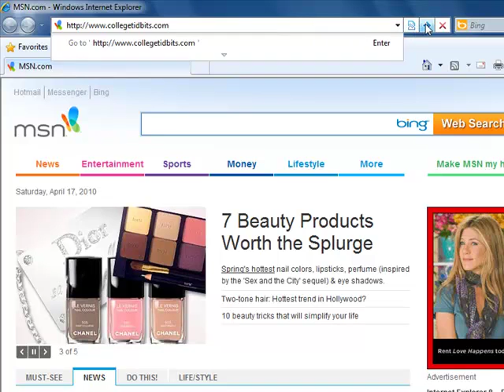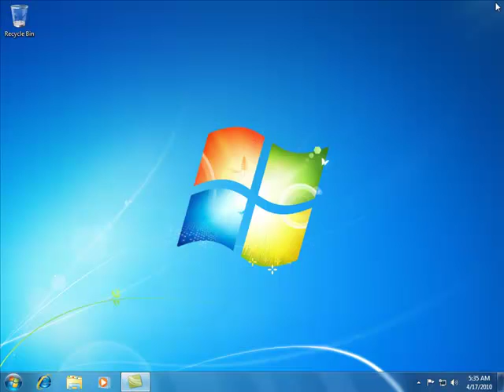How to Change Browser Home Page in I.E. Internet Explorer